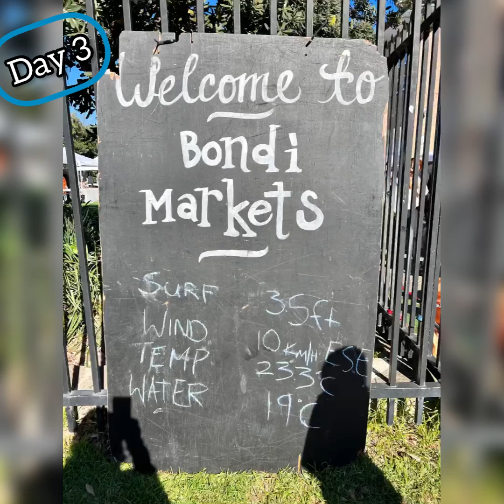Australia Trip Day 1 - Day 4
Clarisse’s moments